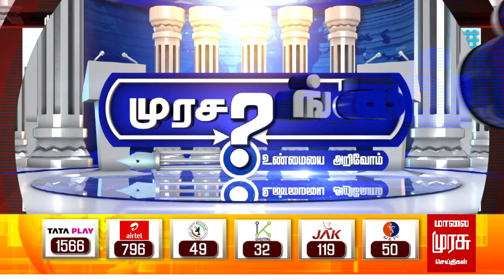”பாஜக உடனான கூட்டணி தான் கடந்த சட்டமன்ற தேர்தலில் அதிமுக தோல்விக்கு காரணம்” - V. விஜயகுமார் அதிமுக